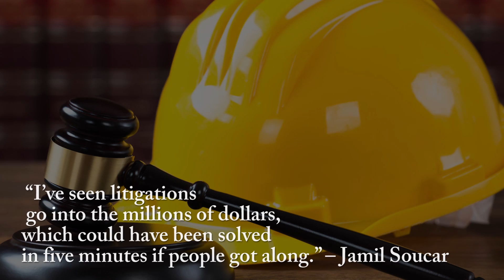Real Life Construction Management by Jamil Soucar Book Trailer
Construction Project Manager Teaches “Real Life” Skills in His Groundbreaking New Book

Project Manager, Business Owner, and Expert Witness Jamil Soucar’s Real Life Construction Management Guide A-Z is the ultimate how-to book for both the student and the veteran construction manager. More than a step-by-step guide, the book focuses on the human factors and personalities involved in managing large projects, and how mishandling them can make or break the entire project.

Media Contact: For a review copy of Real Life Construction Management Guide A-Z or to arrange an interview with Jamil Soucar, contact Scott Lorenz of Westwind Communications Book Marketing at or by phone at . Follow Lorenz on twitter @abookpublicist